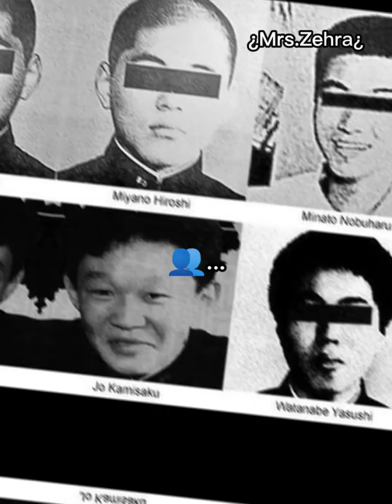Hayatımı mahvettiğin için özür dile...!! JUNKO FURUTA